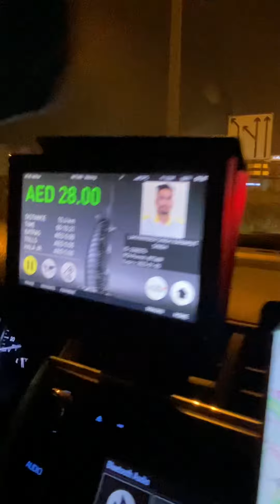My first vlog 🤭 Dubai taxi driver help me to find right way🤘🏾room jani belamaa 2022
d monk
# Dubai taxi
#@d monk
dubai taxi job
taxi drive job in dubai
Beutyfull place of dubai